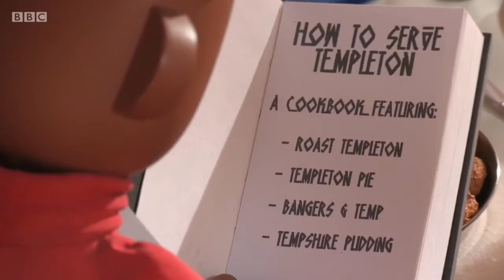Templeton Worshipping Things For 6 minutes and 40 seconds - Strange Hill High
0:00 Toadacrombie
2:29 Jinxy the Rabbit
2:50 Bocky
4:00 C.A.T.E
5:18 Alien Templetons